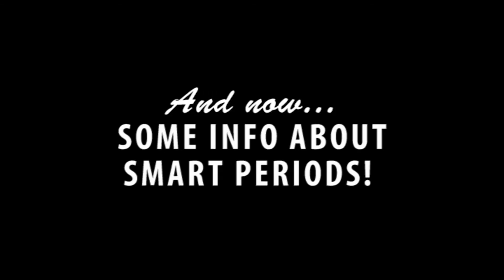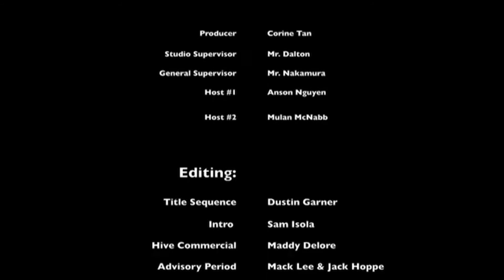August 29th Newscast